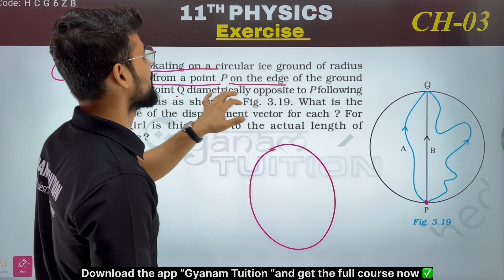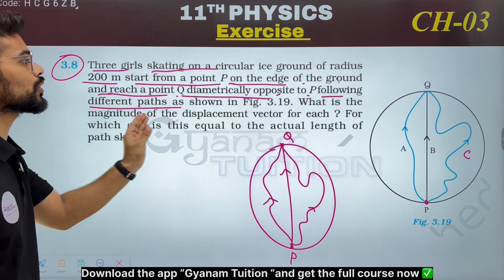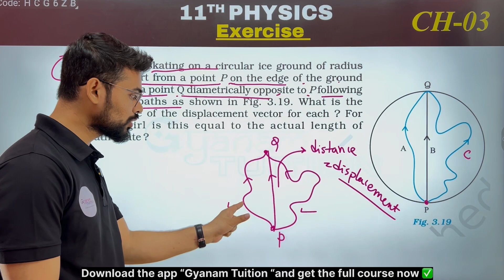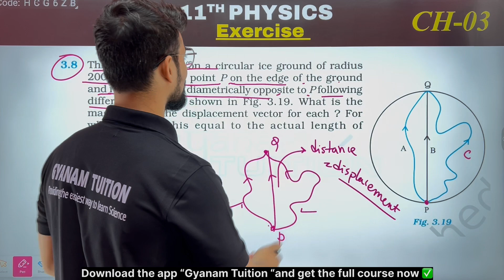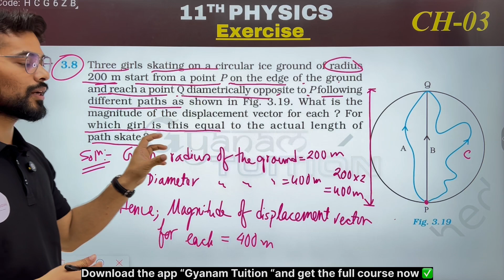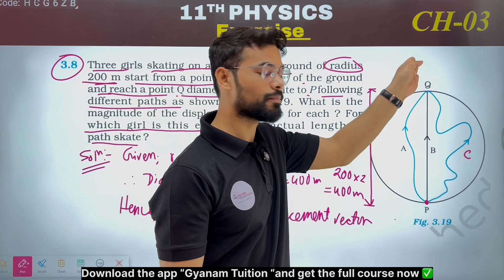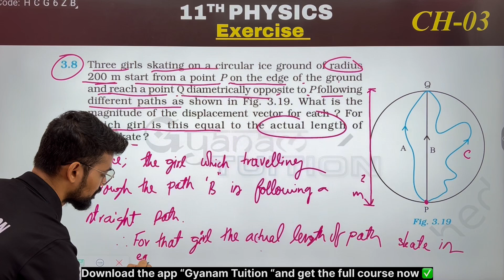Exercise 3.8 class 11 physics N.C.E.R.T. | Motion in a plane exercise solutions✅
👉We provide physics, chemistry, mathematics and biology live tutorial classes for class 11 and 12 students✅ (Tuition classes are not free) To attend these classes you just need to install the ‘Gyanam Tuition’ app and join the courseyou want to join accordingly

Three girls skating on a circular ice ground of radius
200 m start from a point P on the edge of the ground
and reach a point Q diametrically opposite to P following
different paths as shown in Fig. 3.19. What is the
magnitude of the displacement vector for each ? For
which girl is this equal to the actual length of
path skate ?